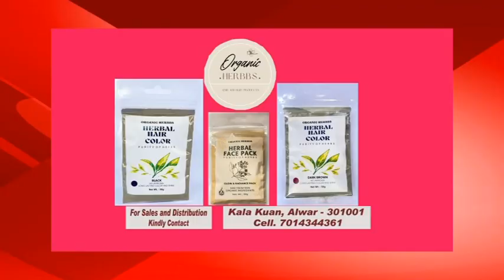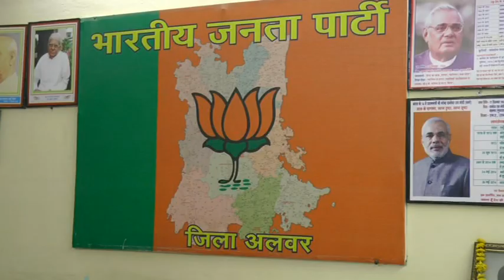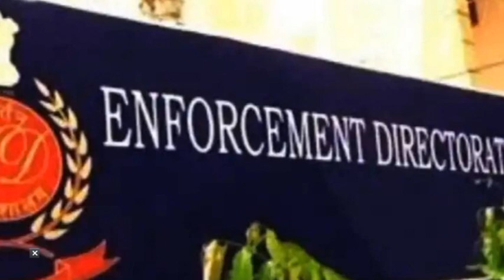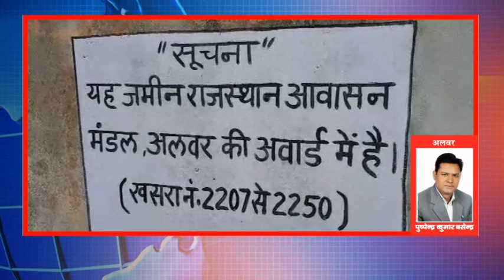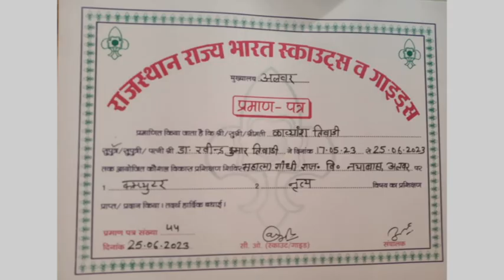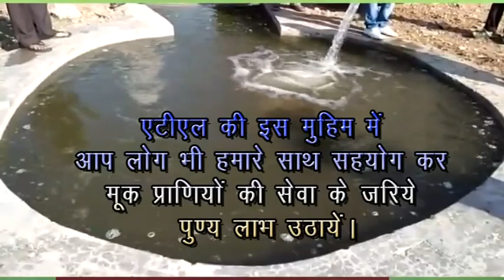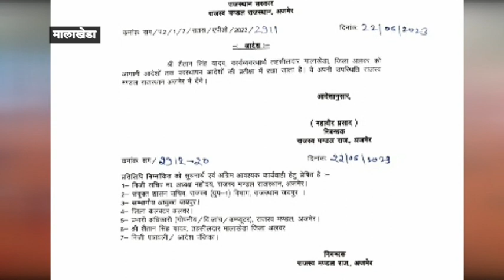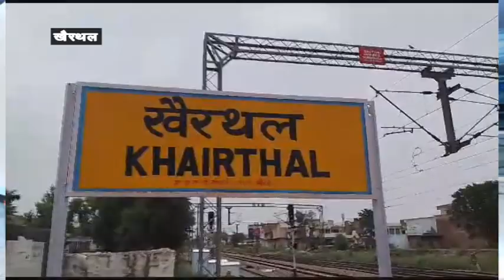ATL NEWS 24 06 23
This is the main television channel of Alwar district.
where you mainly urban and rural News and you can watch live telecast of other programs.
यह अलवर जिले का प्रमुख टेलीविज़न चैनल है।
जहां पर आप मुख्य रूप से शहरी और ग्रामीण समाचार
एवं अन्य कार्यक्रमो का सीधा प्रसारण देख सकते है।